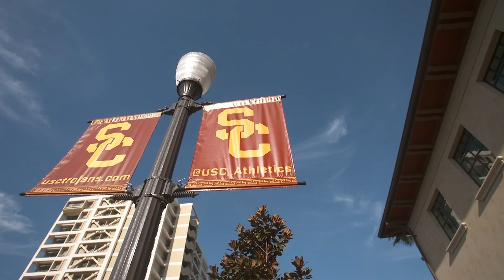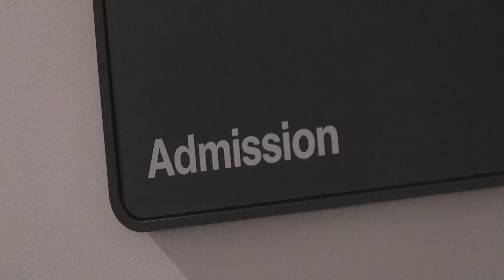Pepperdine Reacts to National College Admission Scandal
The Department of Justice revealed wealthy parents, Hollywood actresses, coaches and college prep executives have been accused of carrying out a nationwide scam to get students into prestigious universities.

NewsWaves 32 reporter Emily Tencer covers how Pepperdine administrators and students are reacting to what is being called the largest college admissions scam ever prosecuted.

NewsWaves 32 is a broadcast news program that covers Malibu, Calabasas, and surrounding communities.

NewsWaves goes live at 5 p.m. Tuesdays and Thursdays and is produced, directed, and written by Pepperdine University students.

Follow NewsWaves 32 on social media for breaking news updates.